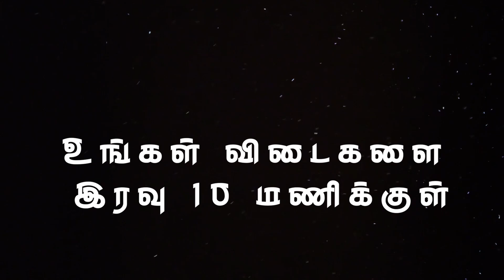Daily Bible Quiz 16 || தினசரி வேத வினாடிவினா 16 || 16 SEPTEMBER || WJM || WJPB || WJ MeDiA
⚠️ குறிப்புகள் ⚠️

--WJ MeDiA
--WJPB